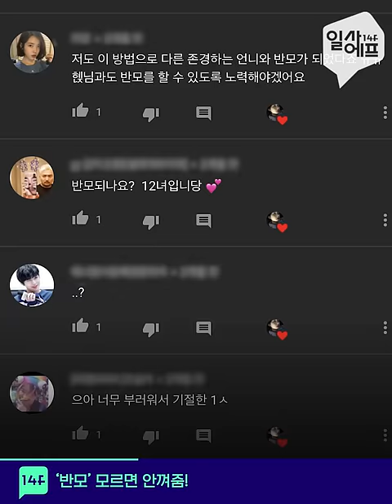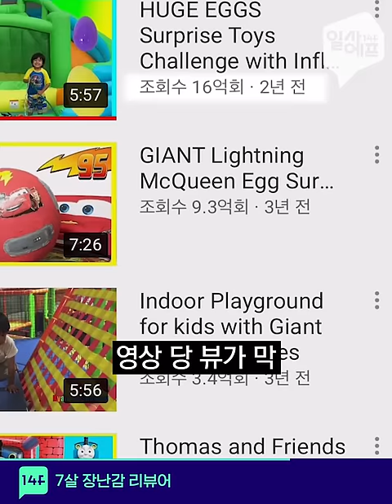어른보다 잘 나가는 키즈 유튜버의 세계 / 14F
👧🏻 : 반모받아요! 맞불소해주실분만!
요즘 애들 유튜브 하는 법

00:01 ‘반모’ 모르면 안껴줌!
00:39 유튜브세계1등 7살 장난감 리뷰어
01:13 으른들은 모르는 세계